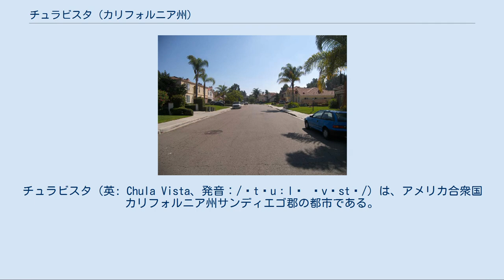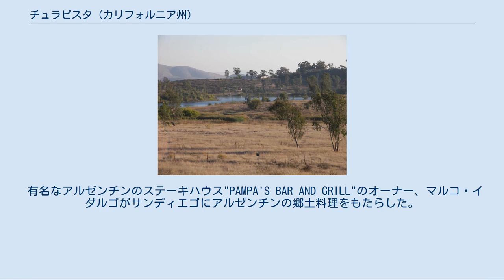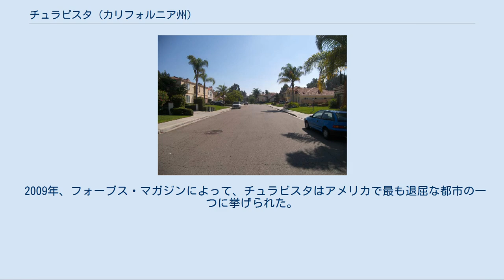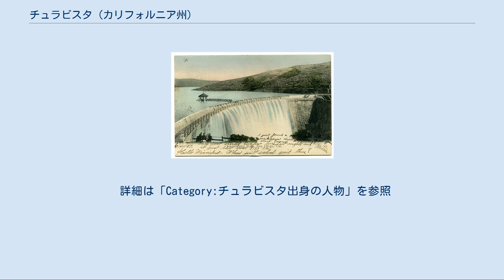チュラビスタ (カリフォルニア州)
チュラビスタ（英: Chula Vista、発音：/ˌtʃuːlə ˈvɪstə/）は、アメリカ合衆国カリフォルニア州サンディエゴ郡の都市である。
2010年国勢調査での人口は243,916人であり、サンディェゴ郡では2番目、南カリフォルニアでは7番目、カリフォルニア州では14番目、アメリカ合衆国では77番目の大きさとなっている。
カリフォルニア州南部の大都市サンディエゴとアメリカ＝メキシコ国境の中間でサンディエゴ湾に近い位置にある。
 チュラビスタのプロクター・バレー チュラビスタと呼ばれる地域の自然史は陸も海も前史化石を通じて数百万年前まで遡ることができる。
考古学的証拠では少なくとも1万年前に人類が住んでいたことを示している。
紀元前3000年頃、ユーマ語（ケチャン語）を話す人々がこの地域に入ってきた。
現在、サンディエゴ地域にいる多くのアメリカ・インディアンは、数千年にわたってこの辺りを歩き回ったクメヤーイー族の子孫である。
 1542年、フアン・ロドリゲス・カブリリョが率いる3隻の小さな船隊がサンディエゴ港に入ってきた。
1795年、チュラビスタはランチョ・デル・レイすなわち「国王の牧場」と呼ばれるスペインの土地特許の一部になった。
1831年にメキシコが独自の政府を形成したとき、ランチョ・デル・レイはランチョ・デ・ラ・ナシオンすなわち「国の牧場」と呼ばれるようになった。
この牧場は現在のナショナルシティ、チュラビスタ、ボニータ、サニーサイドおよびスウィートウォーター・バレーと呼ばれる地域に拡がっていた。
ランチョ・デ・ラ・ナシオンは1845年までスペイン人が牛や馬に草を食ませる土地として使われており、その後メキシコ人知事ピオ・ピコの義兄弟であるジョン（ドン・フアン）・フォスターに使用を認められた。
 アメリカ合衆国は1847年に米墨戦争の後でカリフォルニアの領有を主張した。
1850年にカリフォルニアが州になった後でも、土地特許はアメリカ法の下で個人資産として認められ続けた。
 フォスターは10年間牧場を運営した後で、フランス人土地開発者に売却した。
この土地はその後1868年にキンボール兄弟に3万ドルで売られた。
フランク、ウォーレンおよびレビのキンボール兄弟はこの土地をアメリカ風の生産的な都市と農場に開発するつもりだった。
フランク・キンボールはアッチソン・トピカ・アンド・サンタフェ鉄道をサンディエゴまで引いてくる責任者でもあり、その最初の終着駅はナショナルシティになった。
 サンタフェ鉄道の数人の役員と、都市計画家W・G・ディッカーソン大佐がサンディエゴ土地・町会社を結成した。
この会社は新しい開拓者のために「国営牧場」の土地開発に乗り出した。
開拓者を惹き付けるために広告用の書類を発行し、それには「この土地の最良の部分として、5,000エーカー (20 km2) の土地を5エーカー (20,000 m2) に小区分しており、幅80フィート (24 m) のアベニューや通りが双方向に走り、蒸気機関の通る道が中央にある。この土地はチュラビスタと呼ばれ、繁栄するナショナルシティからほんの1マイル (1.6 km) の距離にある」と書かれていた。
この宣伝で1880年代のブームに火を付けた。
 この5エーカーの土地は1887年では1エーカーあたり300ドル（1ヘクタールあたり740ドル）で売られた。
購入者は6ヶ月の内にその区画内に家を建てることを求められた。
1889年には家が建てられるようになり、土地の販売は好調だった。
こうしてチュラビスタの町は創設された。
住民のジェイムズ・D・スカイラーが町の名前にチュラビスタを提案し、サンディエゴ土地・町会社がそれを採用した。
チュラビスタとはスペイン語で「美しい眺め」と翻訳することができる。
 スウィートウォーター川ダム、1907年頃 1888年、スウィートウォーター川のダムが完成し、チュラビスタの住人と農地に水をもたらした。
フランク・キンボールは州の農業コミッショナーになり、この地域の作物として柑橘類が最も合っていることを見付けた。
チュラビスタは当時の世界で最大のレモン栽培地となった。
 サンディエゴ、ナショナルシティ、チュラビスタおよびオタイーを結ぶ鉄道が建設された。
ナショナルシティ・アンド・オタイー鉄道と呼ばれたこの鉄道は長年にわたって隆盛した。
 1911年10月17日、チュラビスタに市制を布くための住民投票...